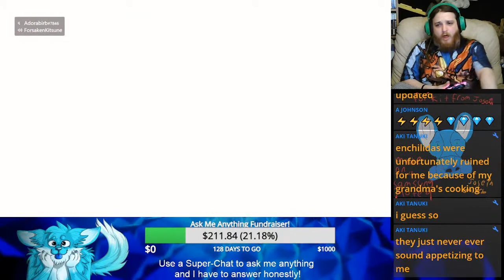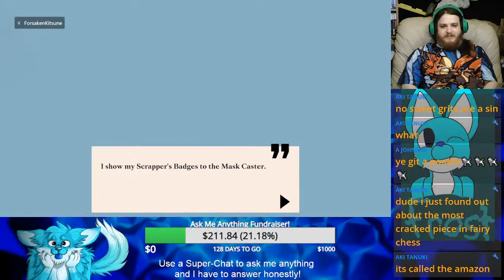Cheggin' out the Queen | Sable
We found out where we need to bring these sentient eggs with wings! CHEGG THIS OUT! It's BEAUTIFUL! It's a GIANT pink flesh noodle on steroids with a squeaky face! UwU